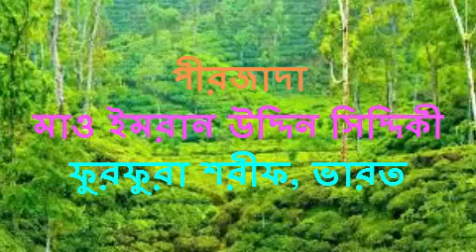ইমরান সিদ্দিকী আল কুরাইশী ,ফুরফুরা শরীফ, ভারত | Furfura Sharif | Bangla Waz 2020 | merazul.com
ইমরান সিদ্দিকী আল কুরাইশী ,ফুরফুরা শরীফ ,ভারত | merazul.com